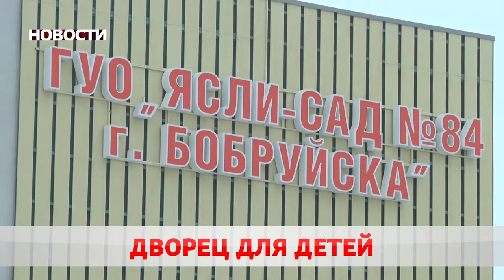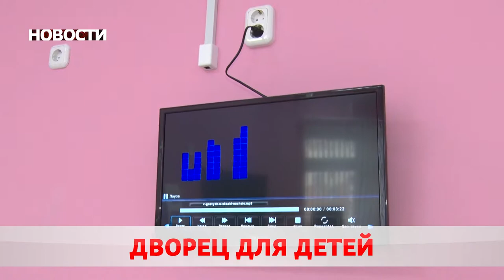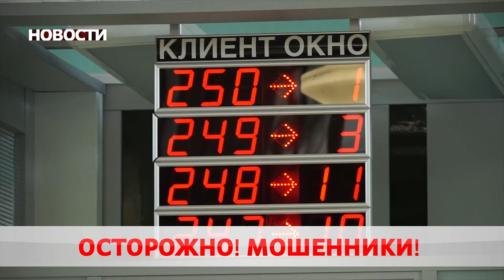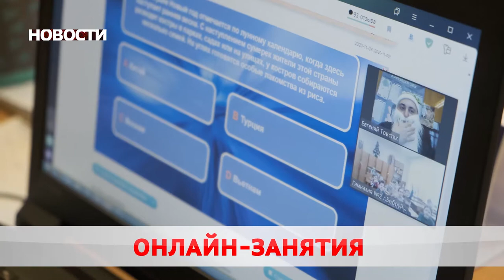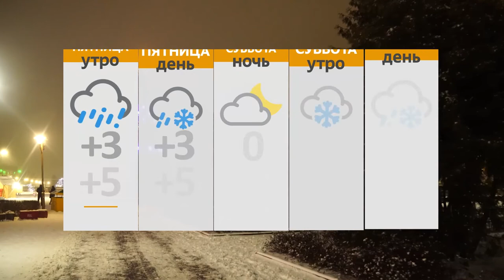Новости 24 12 20